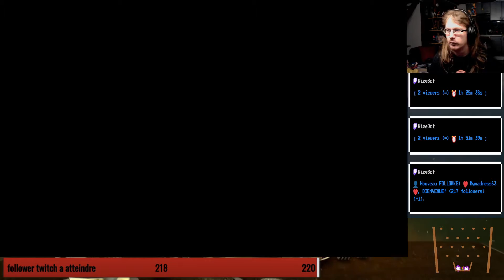Alice madness returns ep15 un poison bouteille